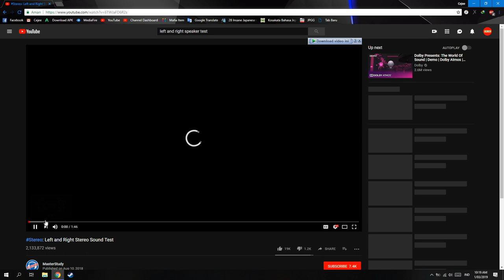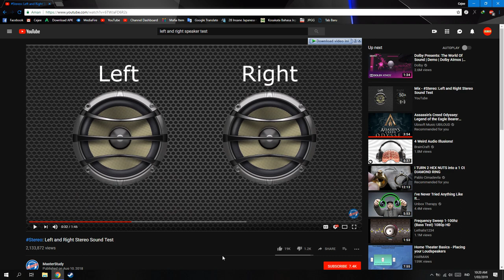Cara Mudah Memeriksa Headset/Speaker Mati Sebelah!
oke bang,kali ini guwek akan memberikan video tutorial bagaimana cara cek speaker/headset yang mati sebelah,kalau mau langsung ya silahkan tapi disini saya menggunakan metode lain :D

PSU : Gardu Listik
VGA : Bawaaan Mobo
FAN : Kipas Turbin
Processor : AMD Athlon x64 0.1 GHz
Motherboard : Motherboard Mati
HDD : Harddisk PS2
Casing : Kardus&Triplek
Monitor : GG 55 inch Curved Edition
Memory: 128MB Cap Tiga Setang
Headset : Samsul Wireless Edition(Emang gak ada kabel,karena digunting)
Mouse: Virtual Mouse
Keyboard: Virtual Keyboard
Kursi: Kursi Taman